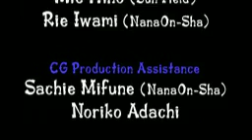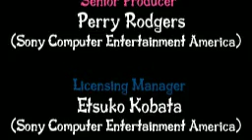Credits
COMINGS SOON,
PARAPPA THE RAPPER 2